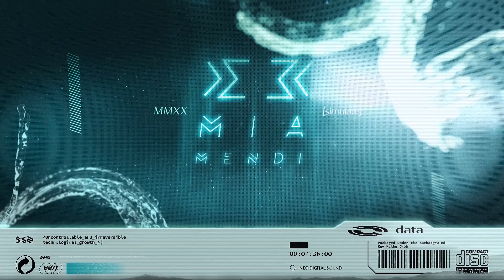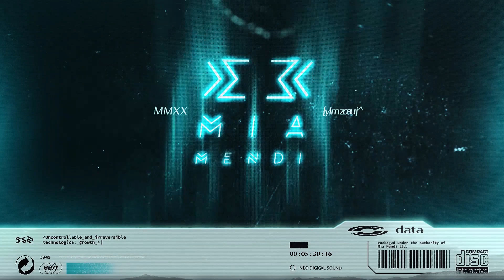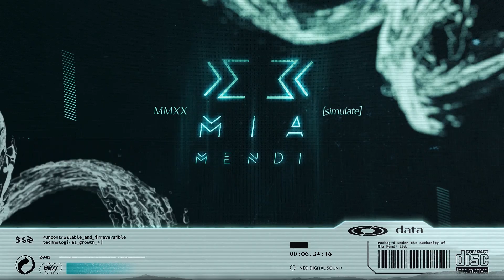SIS - Bargun (Lee Curtiss Remix)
►Released 4th September 2020 on Moteur Ville Musique